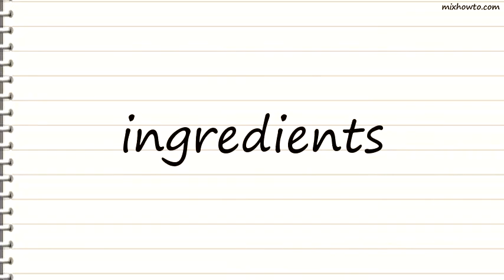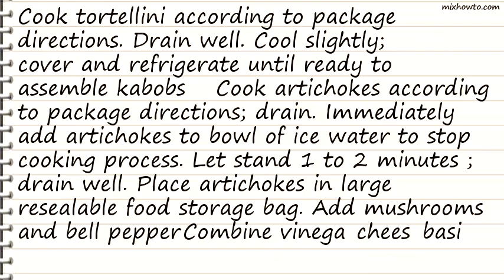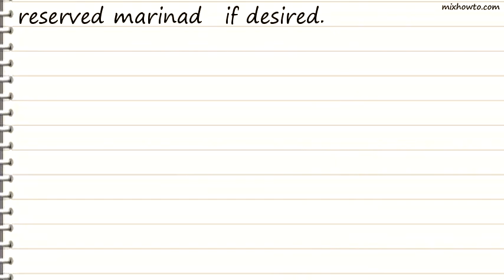Recipe Marinated Antipasto Kabobs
INGREDIENTS:
●1/2 (9-ounce) package spinach three-cheese tortellini or plain tortellini
●1 package (9 ounces) frozen artichoke hearts, thawed
●20 small fresh mushrooms, stems removed
●1 large red bell pepper, cut into 20 equal-sized pieces
●1/2 cup white balsamic or white wine vinegar
●1/4 cup grated Parmesan cheese
●1/4 cup minced fresh basil